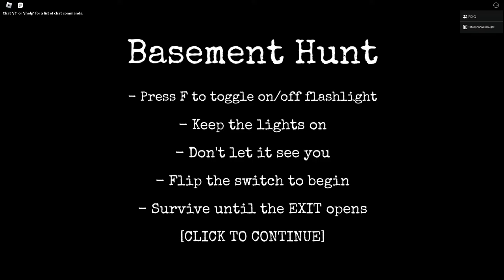Roblox FNAF COOP Basement hunt (+ how to beat) // Roblox: FNAF